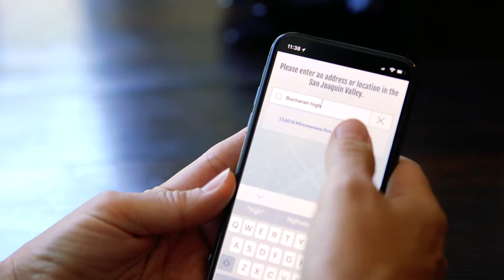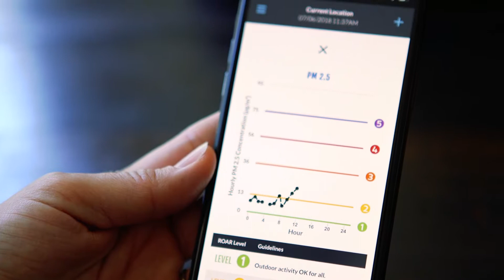Introducing the Valley Air App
Air quality at your fingertips. Get real-time air quality information and more.